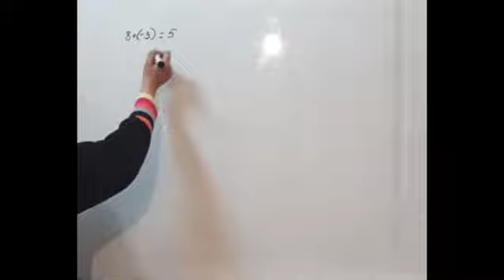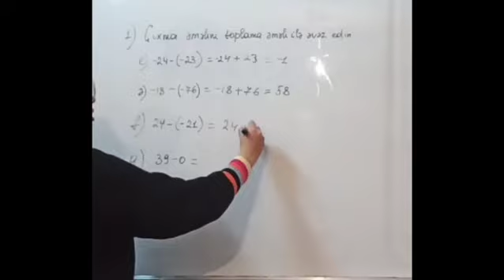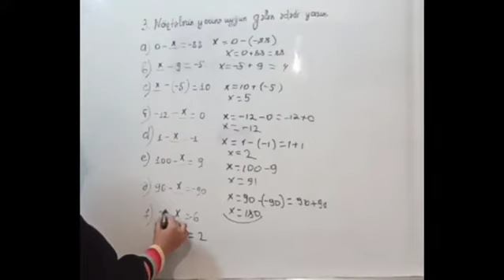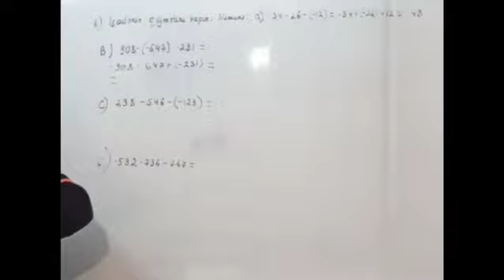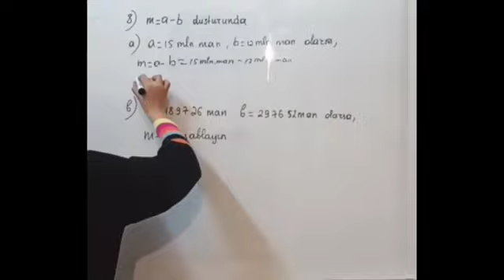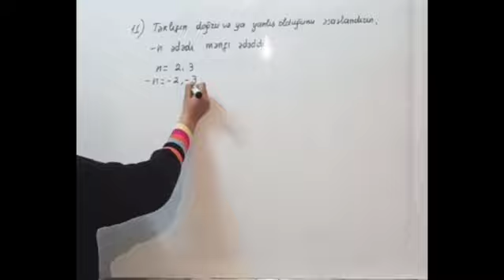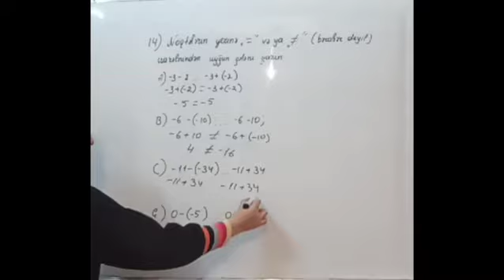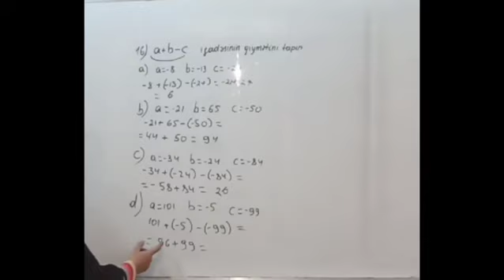6-cı sinif Riyaziyyat dərsliyi. 3.8. Tam ədədlərin çıxılması. Səh. 89, 90.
6-cı sinif Riyaziyyat dərsliyi. 3.8. Tam ədədlərin çıxılması. Səh. 89, 90.

Sumqayıt Dövlət Universiteti, Riyaziyyat fakültəsinin II kurs tələbəsi, Məmmədova Jalə.

Digər Videolar:

► 6-cı sinif. Ədədin verilmiş ədədlərlə düz və tərs mütənasib hissələrə bölünməsi. Miqyas. A variantı. Səh. 22.